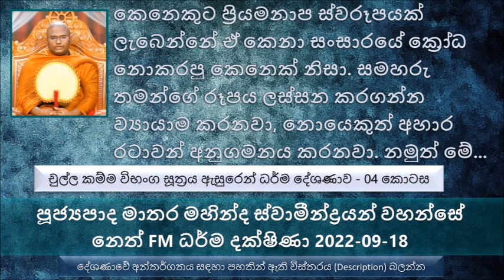Chulla Kamma Vibhanga Sutta-04 Ven Matara Mahinda Thero - Neth FM Dharma Dakshina 2022.09.18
චුල්ල කම්ම විභංග සූත්‍රය ඇසුරෙන් ධර්ම දේශණාව - 04 කොටස
අතීතයෙන් ගෙනාපු කර්ම ගෙනාව නම් මේ ජීවිතයේ අඩු ආයුෂයක් ලබන්න, මෙයට හොඳ දෙයක් තමයි පෙරහන් කඩ පූජා කිරීම. පෙරහන් කඩ පූජාවෙන් දීර්ඝායුෂ වෙන්න.
පෙරහන් කඩ පූජාව කියන්නේ අති විශේෂ පූජාවක් , මෙය නිවන් දකිනකම් බලගතු කරගන්න පුළුවන් පූජාවක්.
දිර්ඝායුෂ ලබන පිංකම් මොනවද කියල මේ රජතුමා ගිහින් රහතන් වහන්සේලාගෙන් විමසල, පෙරහන් කඩ පූජාවක් සිදු කරලා තව අවුරුදු 12ක් ජීවත් වෙලා ජීවිතය අවසන් කරන්න තිබුණ රජතුමා තවත් අවුරුදු 40ක් ජීවත් වුණ බව සඳහන් වෙනවා
කෙනෙක් බොහෝ ආබාධ සහිත වෙනවා, කෙනෙක් අල්ප ආබාධ සහිතයි.මෙයට හේතුව
කෙනෙක් සත්වයන්ට හිංසා කරනවා නම් නොයෙක් නොයෙක් ආකාරයෙන්, මෙන්න මේ කාරණාව නිසා මරණින් පසුව නිරයේ උපදවන්න පුළුවන්. මනුෂ්‍ය ලෝකයක ඉපදුණොත් බොහෝ අබාධ සහිත වෙනවා.
මෙහෙම රෝගාබාධ තිබෙනවා කොට අපි පුළුවන් තරම් කුසල් වඩන අතරේ අකුසල් වලින් වැළකිලා ඉන්න නුවණින් කල්පනා කරන්න.
සසර පුරාම ඕන තරම් කර්ම අපි කරලා ඇති දැන්වත් ඔය අකුසල කර්ම නවත්තන්න, අන්න එහෙම කරොත්  හිත යොමු වෙනව් අපි අකුසලයෙන් වලකන්න මේ සංසාර ගමනේ.
හැම මොහොතකම නැවත නැවත අකුසල කර්ම රැස් කරගන්නවාට වඩා කුසල කර්ම රැස් කරගන්න
ගහනවා කියන්නේ හපන්කමක් නෙමෙයි එය දුර්වල කමක්
රෝහලකට ගිහින් බලන්න රෝගීන් කොච්චර පීඩා විඳිනවද? කොතරම් අපහසුවෙන්ද එයාල ඉන්නේ
කෙනෙක් ඉන්නවා ක්‍රෝධය සහිත වෙනවා, වෛර බඳිනවා.. මෙන්න මේ කාරණාව නිසා ඊළඟ ජීවිතයේ නිරයට යනවා.
කෙනෙකුට ප්‍රියමනාප ස්වරූපයක් ලැබෙන්නේ  ඒ කෙනා සංසාරයේ ක්‍රෝධ නොකරපු කෙනෙක් නිසා. සමහරු තමන්ගේ රූපය ලස්සන කරගන්න ව්‍යායාම කරනවා, නොයෙකුත් අහාර රටාවන් අනුගමනය කරනවා. නමුත් මේ කිසිවෙක් නොකර ප්‍රියමනාප රූපයක් ලබාගැන පුළුවන් ක්‍රෝධ නොකරන පුද්ගලයාට.
ක්‍රෝධය කියන එක සියුම්ව හටගන්න එක තමයි වර්ධනය වෙලා වර්ධනය වෙලා..
ක්‍රෝධ සිත කියන එක හරිම භයානකයි. කෝකාලික භික්ෂුවගේ උදාහරණ කතාව , අනාගාමී තුදු බ්‍රහ්මයා සද්ධාවාසි ලෝකයේ සිට මේ කෝකාලික භික්ෂුවට අනුග්‍රහ පිණිස අවවාද කරන්න පැමිණියා. තුදු බ්‍රහ්මයාටත් බැණ වැදුණ කෝකාලික භික්ෂුව.. මරණින් පසුව මේ කෝකාලික භික්ෂුව අවීචි මහා නරකාදියේ පදුම කියන ගාණට දුක් විඳිනවා. ද්වේශය තමන්ව විනාශයට අරගෙන ගිය හැටි.
ක්‍රෝධය කියන්නේ විෂ මිශ්‍ර මිහිරි දෙයක් වගේ. ක්‍රෝධය හට ගත්ත වෙලාවේ එය උසස් ප්‍රණීත දෙයක් වගේ නමුත් මරණින් පසුව ඒ ක්‍රෝධයට පත් වුණ කෙනා නිරයේ ඉපදෙනවා.
කුස ජාතකයේ මහා බෝසතාණන් වහන්සේ ඒ කාලයට අනුරූපීව අවලස්සනයි.හේතුව ක්‍රෝධය. ධර්ම දේශණාව ශ්‍රවණය කරන්න.
ක්‍රෝධය කියන්නේ මහා ප්‍රඥාවන්තන් පවා උස්සල පොළවේ ගැහුවා වගේ වුණා.
අපේ බෝසතාණන් වහන්සේටත් කර්මය පලිසන් දුන්න නම් ඔබට මට කොහොම වෙයිද පිංවතුනි.